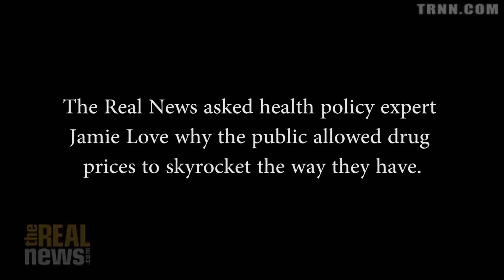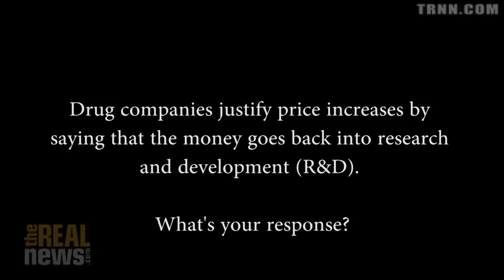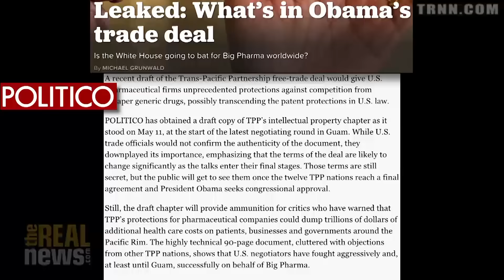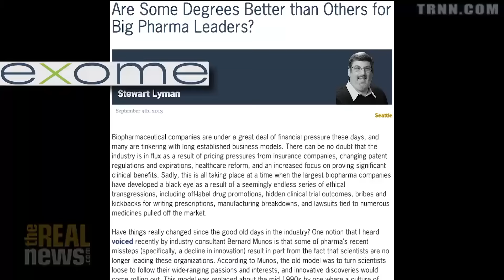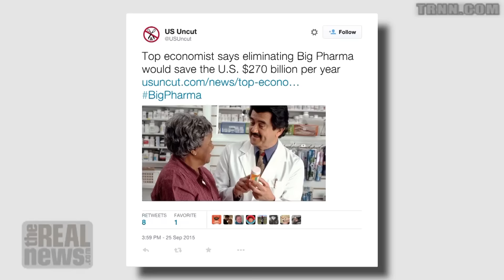Why Drug Prices Are So High, And What Can Be Done About It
Jamie Love of Knowledge Ecology International told the Real News that our system does little to curb outrageous drug prices, and it’s not because there aren’t good alternatives